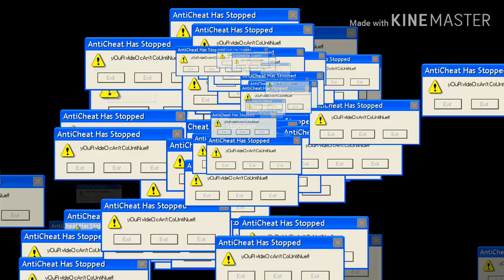7 AntiCheat Update Creatures you dont know about | Simple Sandbox 2 (TOP 2 VIEWED VIDEO)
This is the most dangerous creatures now in ssb2 city maps be careful

New update!
Discord Bot Vadebit have been updated with new commands!